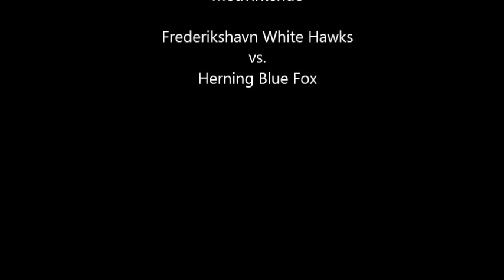Meget hård takling af Morten Lie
En meget hård takling som burde have medført en hård straf...